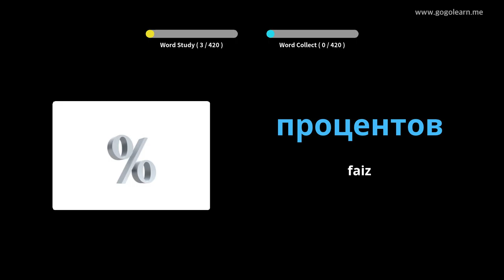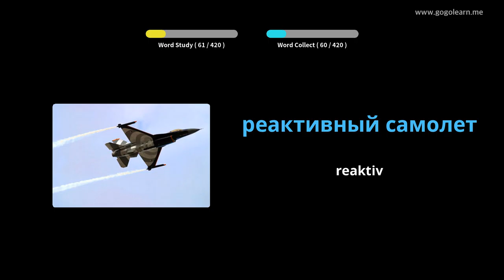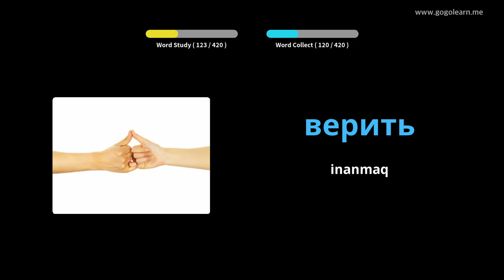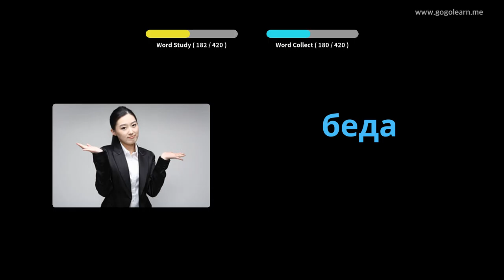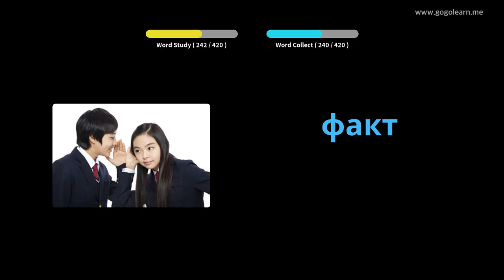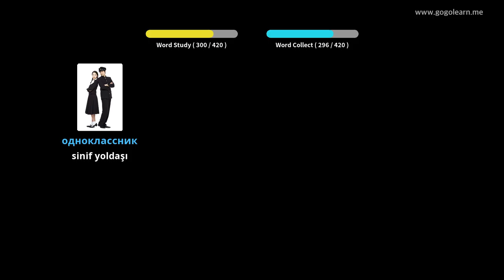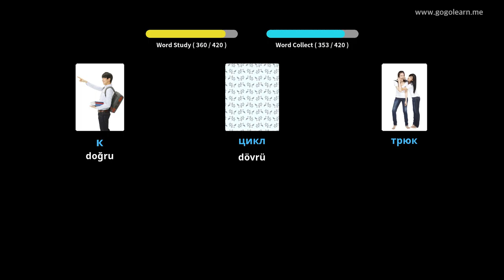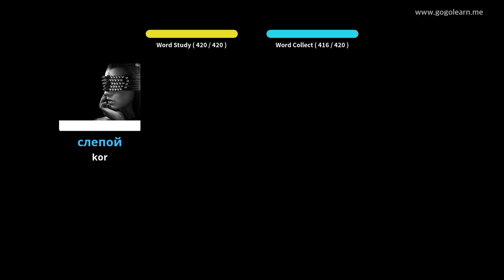Rus dili lüğət orta məktəbi 2 | Golearn